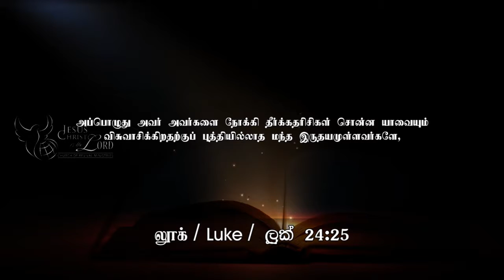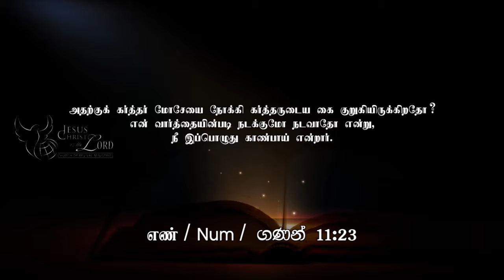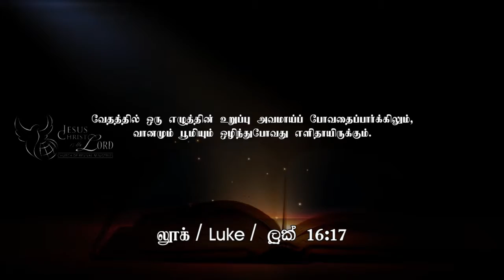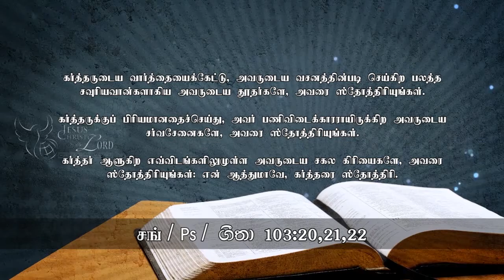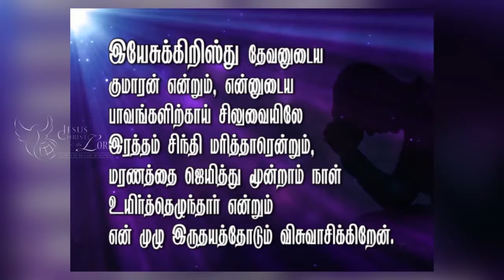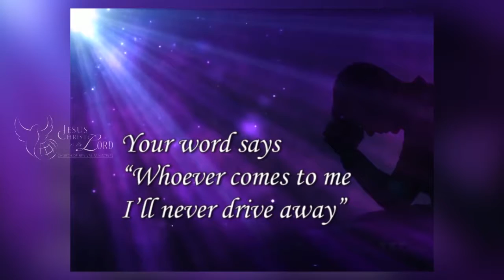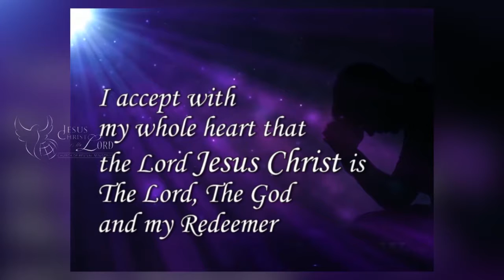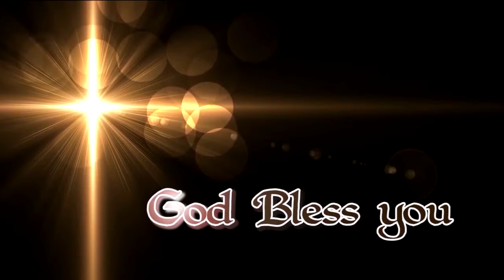விசுவாசிப்பதற்கு புத்தி அவசியம்... - Church of Revival Ministries - (12th Aug 18)